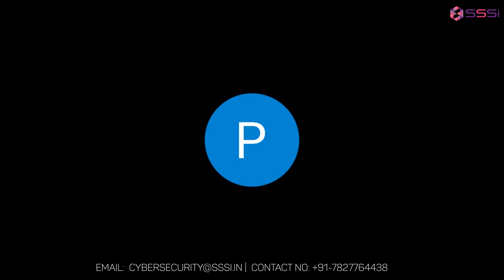Which computing is better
Join our premium Territorial Exam Maths online tuition classes and explore shortcut tricks with fun.

Join our Territorial Exam test series to ace your preparation.

Get exclusive sample papers and worksheets to practice.

Join our test series program

Click the link below to BOOK YOUR FREE DEMO SESSION NOW.

Do you have any doubt? Ask your questions to our expert

Live lecture covering the entire syllabus.
24*7 students support.
Affordable fee structure.
Unlimited doubt clearing sessions.
Highly qualified and experienced tutor.
Easy to use interface with the adoption of the latest tools and technology.
Flexible time schedule, learn at your own pace
Unlimited doubt clearing sessions and revision classes.
Three-way collaboration among students, parents, and teachers.
Exclusively designed worksheets
Access to test series.
Comprehensive study materials and last-minute revision note.